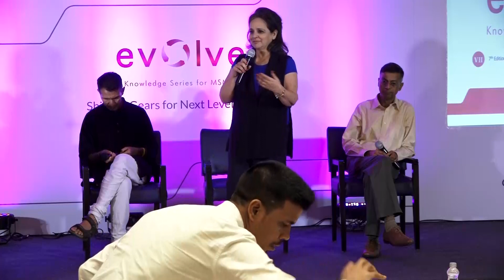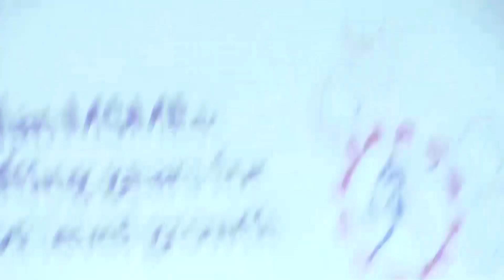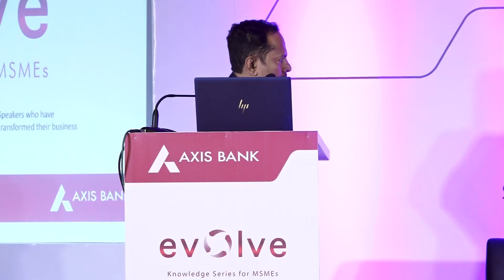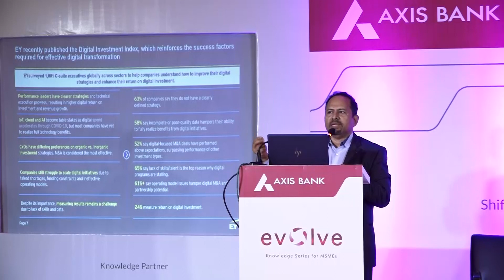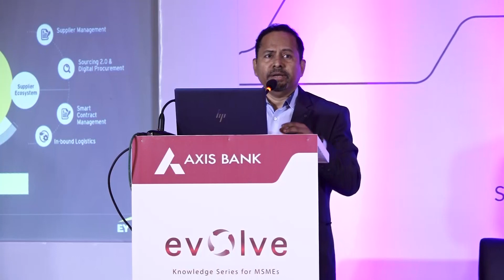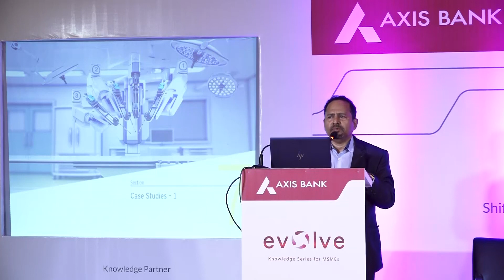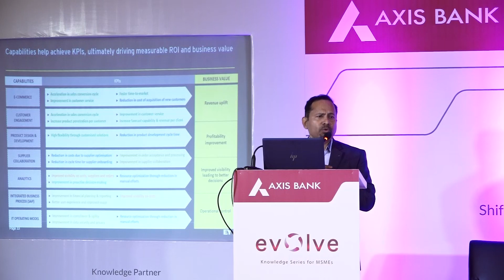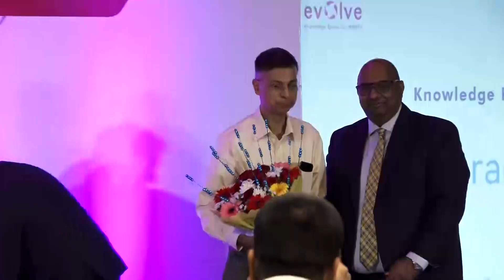EvolveWithAxis| 7th Edition | 13th Session, Thane | Knowledge Series for MSME